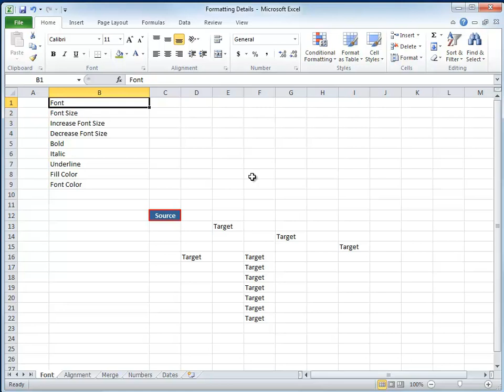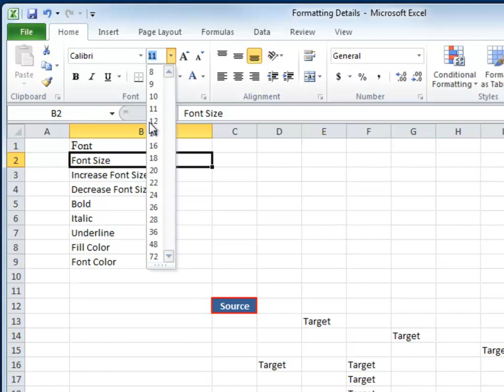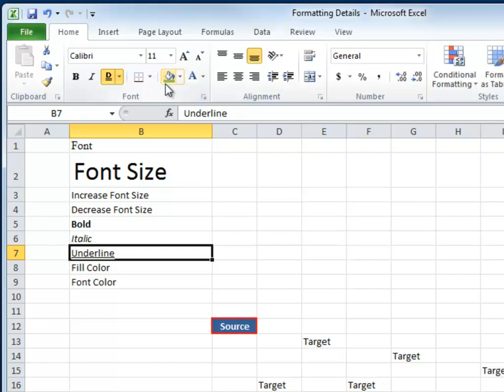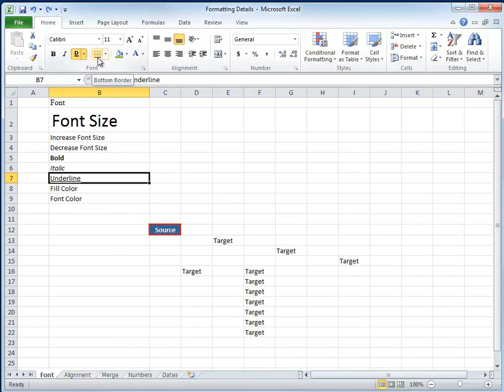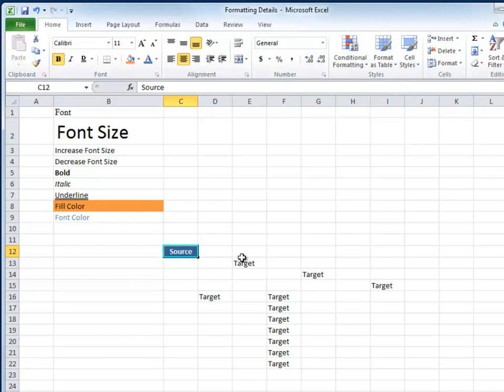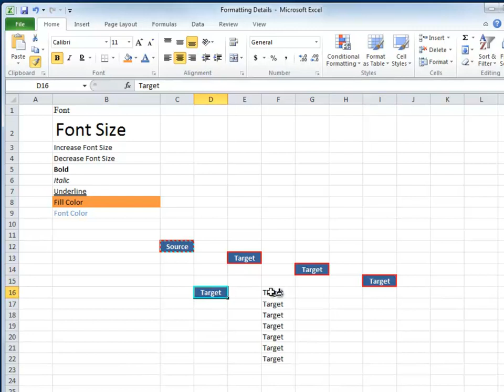Lesson 05-05 - Formatting/Font formatting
Font Formatting
• Formatting from the Ribbon
• Double underlines
• The Format Cells dialog box
• The Format Painter tool